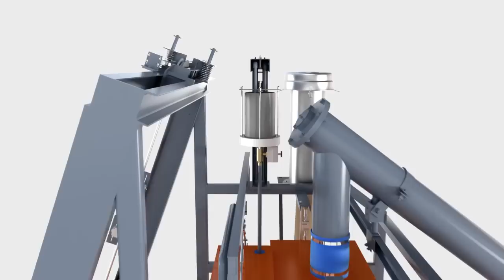Concrete plant animation